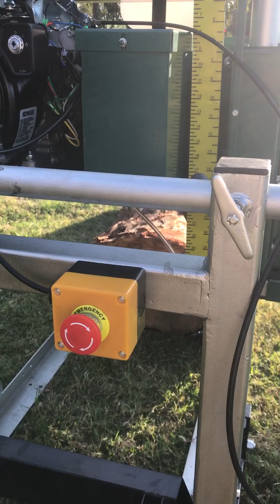Hardwood mills Australia electric start portable sawmill all new upgrades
Hardwood mill GT 26.
26 inch diameter log capacity
21 inch widest board width
6 meters of track
14HP Kohler engine with 3 year commercial warranty
Open gullet configuration with idler to ensure deepest cut
Deepest cut 8 inches
Comes with one bi metal blade